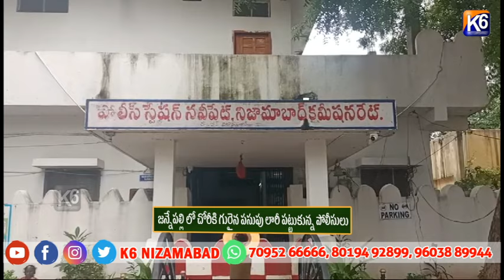జన్నేపల్లి లో చోరీకి గురైన పసుపు లారీ పట్టుకున్న పోలీసులు||K6 NEWS||19-07-2024